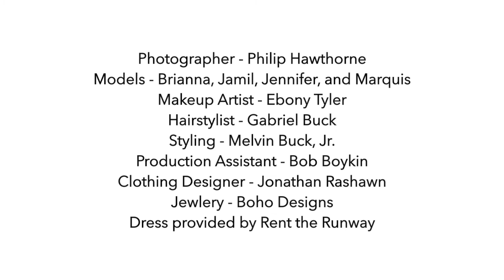BTS of UNCM Homme Vs. Femme Promo Shoot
Behind the scenes of Up N' Comin Magazine's 2015 Issue, Homme Vs. Femme. Coming Summer of 2015.

Photographer - Philip Hawthorne
Models - Brianna, Jamil, Jennifer, and Marquis
Makeup Artist - Ebony Tyler
Hairstylist - Gabriel Buck
Styling - Melvin Buck, Jr.
Production Assistant - Bob Boykin
Clothing Designer - Jonathan Rashawn
Jewlery - Boho Designs

Videographer: Charnice Hale, Up N' Comin Magazine Executive Art Director